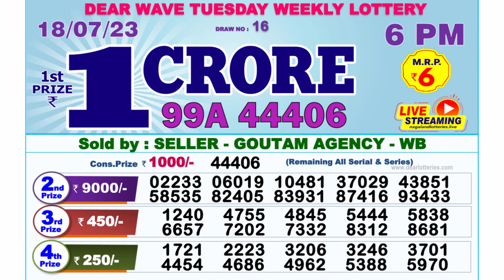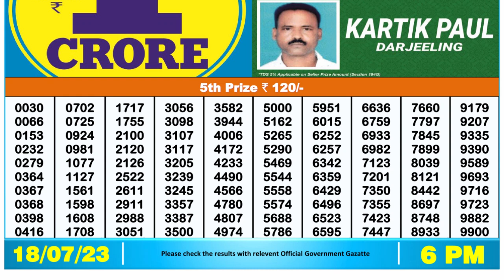Dear Lottery Sambad 6pm today 18.07.23 Nagaland State Lottery Result